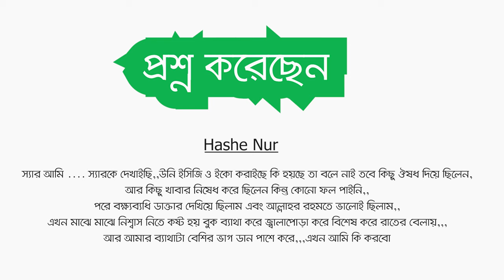বুকের ডান পাশে ব্যাথা কী হার্টের ব্যাথা? || Right side Chest Pain || Prof Dr Md Toufiqur Rahman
বুকের ডান পাশে ব্যাথা কী হার্টের ব্যাথা?  এ বিষয় নিয়ে আলোচনা করছেন-
প্রফেসর (ডাঃ) মোঃ তৌফিকুর রহমান (ফারুক)
এমবিবিএস (ডিএমসি), এমডি (কার্ডিওলজী), এফসিপিএস(মেডিসিন), এফএসিসি (আমেরিকা), এফএসিপি, এফএএসই, এফআরসিপি,  এফসিসিপি, এফইএসসি, এফএএইচএ, এফএপিএসআইসি
অধ্যাপক ও বিভাগীয় প্রধান  (কার্ডিওলজী)
চেম্বারঃ
মেডিনোভা মেডিকেল সার্ভিসেস লিঃ, মালিবাগ শাখা, ঢাকা।
৬/৯, আউটার সার্কুলার রোড, মালিবাগ মোড়, ঢাকা-১২১৭
সাক্ষাতের সময়ঃ
দুপুর ২:০০টা - রাত ৮:০০টা পর্যন্ত।
শুক্রবার সকাল ১০.০০টা থেকে দুপুর ১২.০০টা পর্যন্ত।
সিরিয়ালের যোগাযোগ করুনঃ-
০২-৮৩৩৩৮১১-৩ ০১৭৯০-১১৮৮৫৫, ০১৭৯০-১১৮৮৬৬